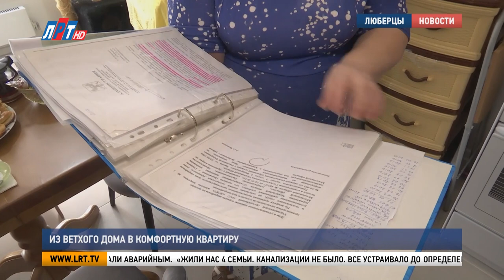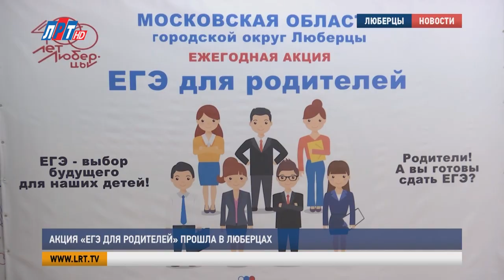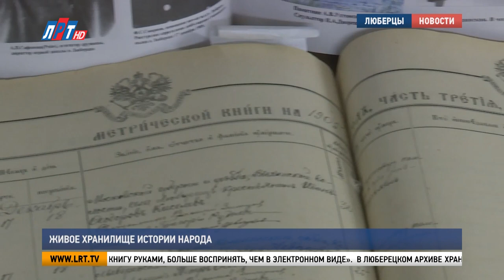Итоги недели за 18 марта 2023 г.